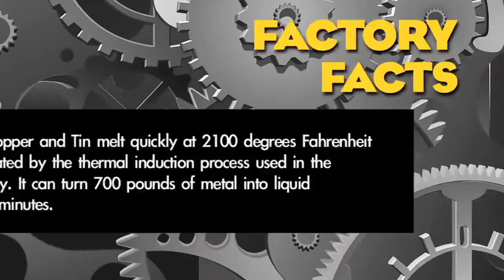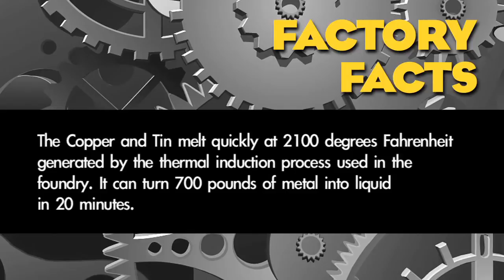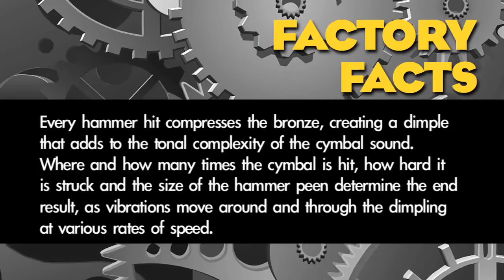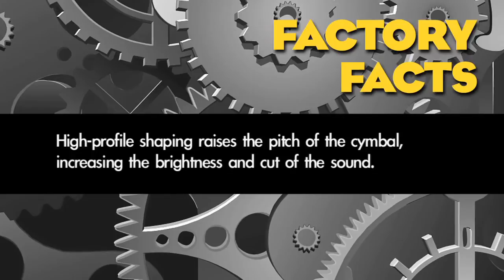Sabian Cymbals Factory Tour | PMT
Sabian cymbals are some of the best in the world and this video explains why and how they do it.